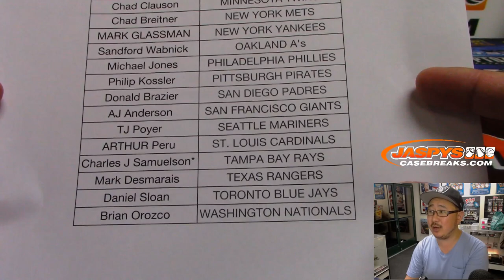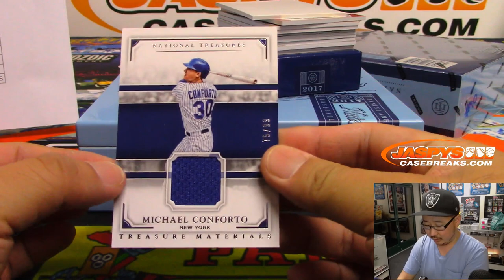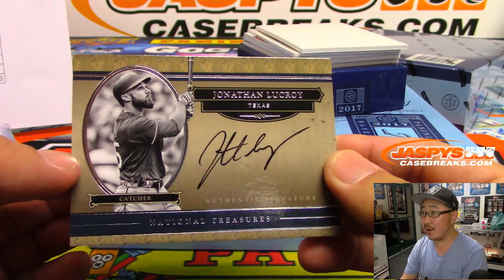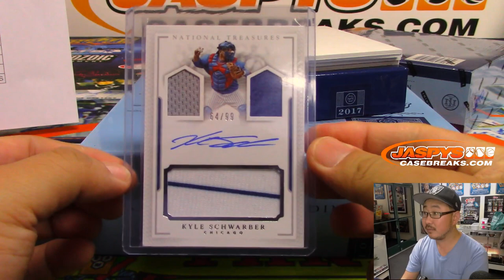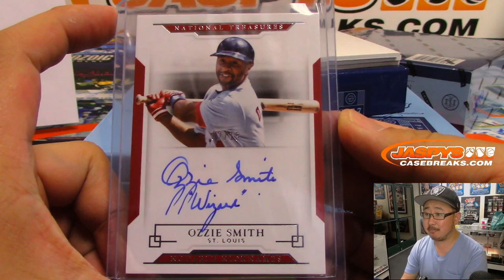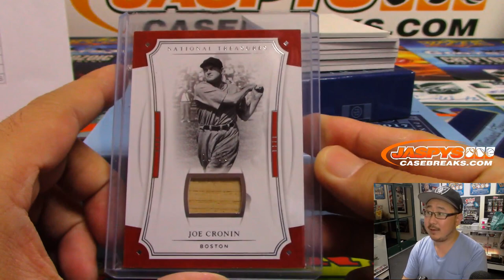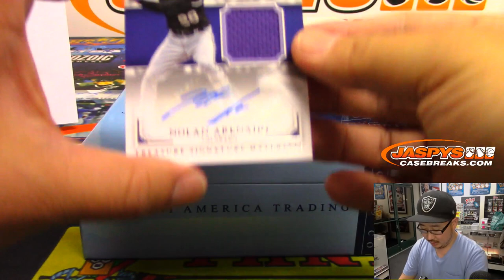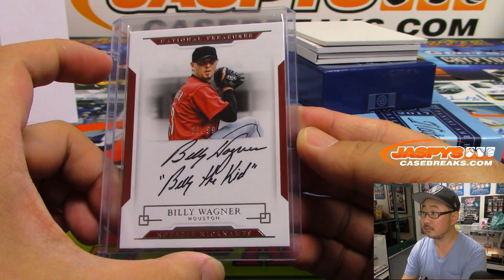Sa, 06/08/19 || 2Box (1/2) PYT #10 || 2017 Panini NATIONAL TREASURES Baseball (MLB)